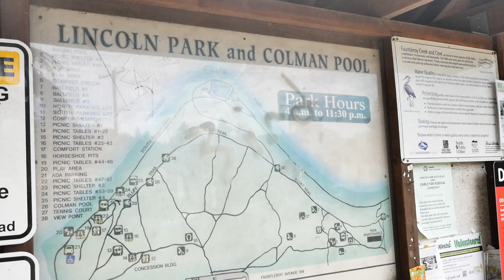8837 34th Ave SW - Seattle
This video is about 8837 34th Ave SW - Seattle